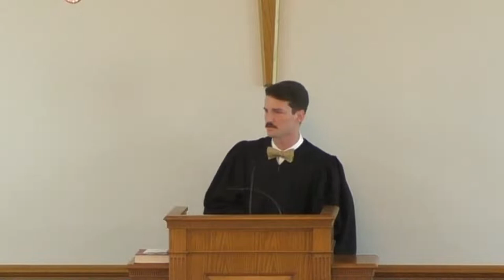Morning Service 09/04/2022 AM (Colossians 3:18-19)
Marriage = Submission and Love